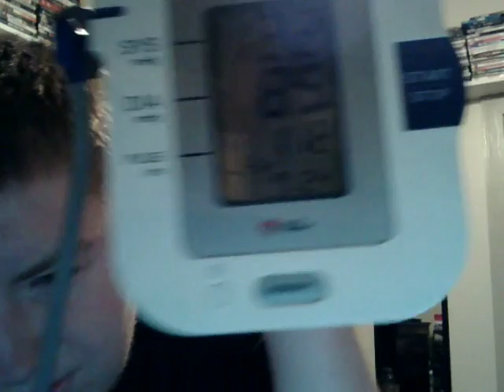Part 5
Add me on Snapchat! Username: awright9783